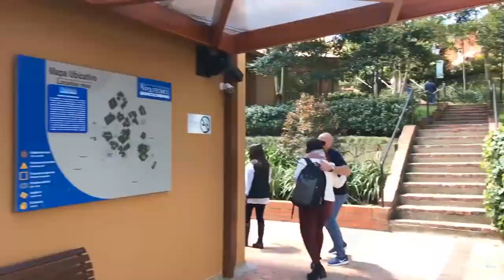¡Participa en la caminata del próximo 7 de febrero!